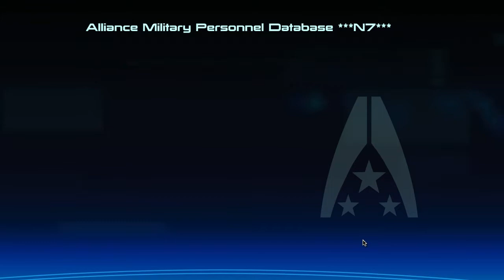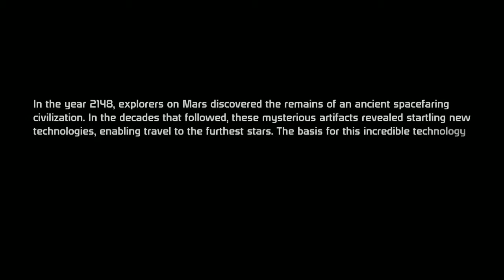Mass Effect: Cinema Color Mod - Test (FRAPS)